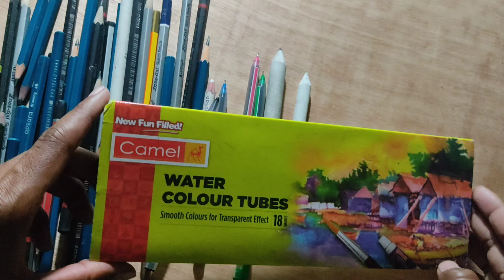my all art material//my all pencils//What I use to drawing//apsara, artline, camline, uslon pencil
hello viewers,
I am samiran sahana

this video for artist who start art. and who thought what tipe pencil I used. this video for those guys.